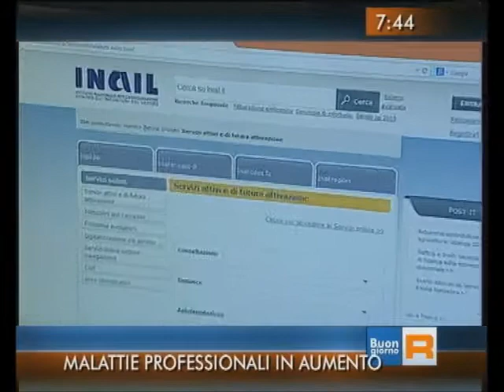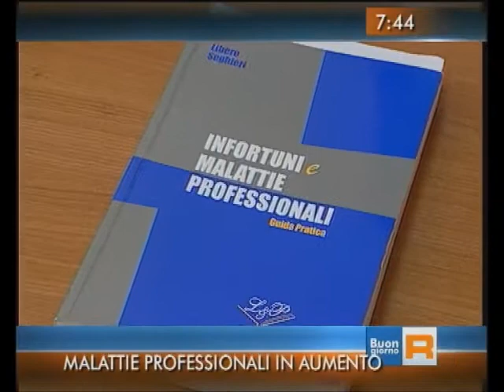RAI3 TGR BUONGIORNO REGIONE ABRUZZO - (20-06-2014)